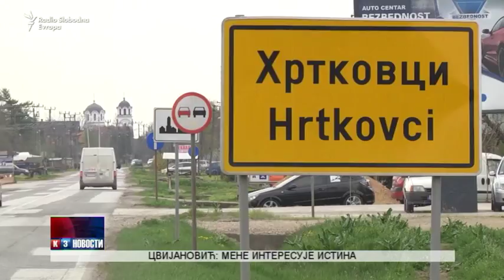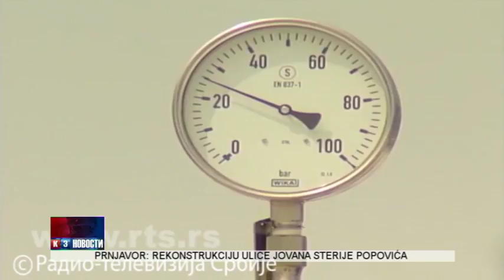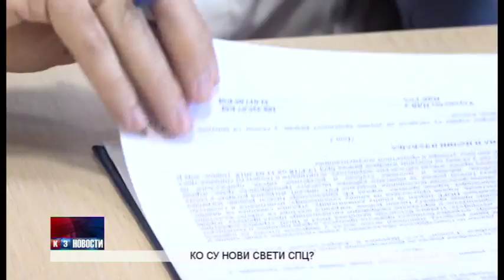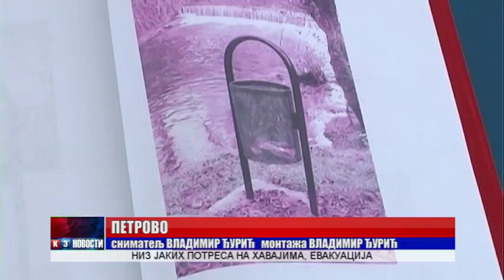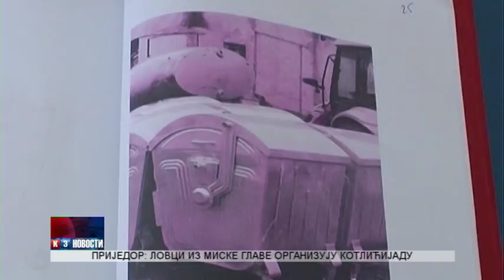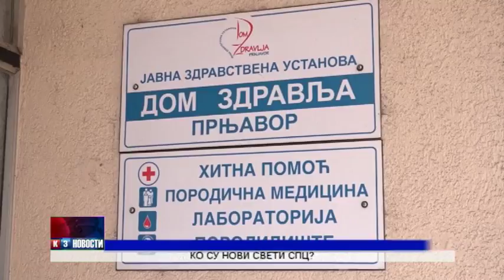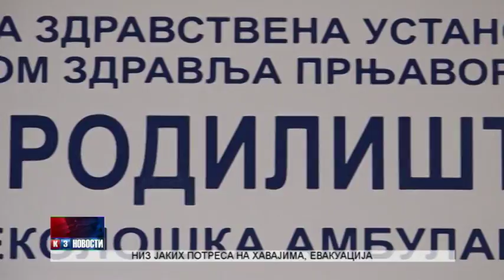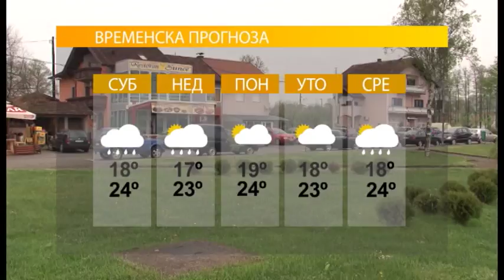Novosti TV K3 5.5.2018.